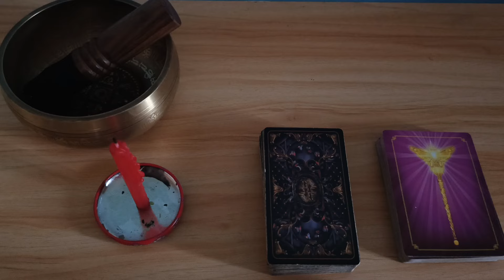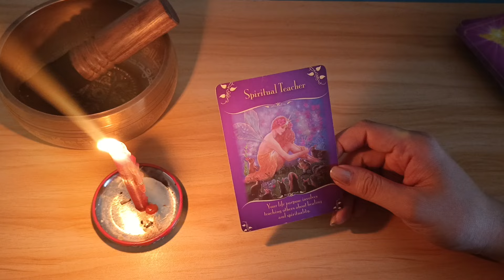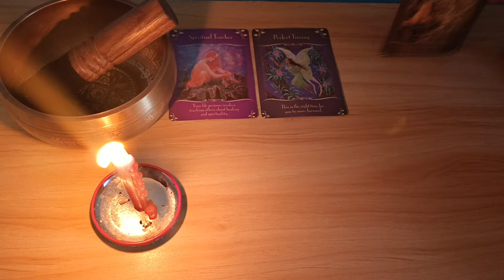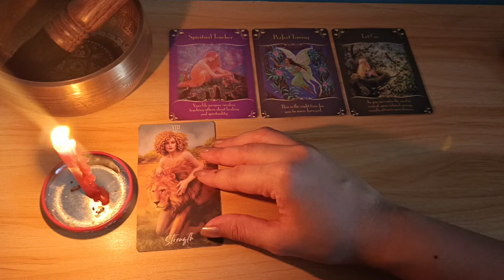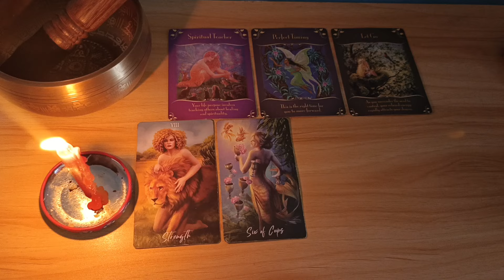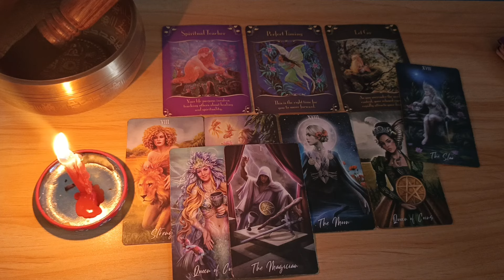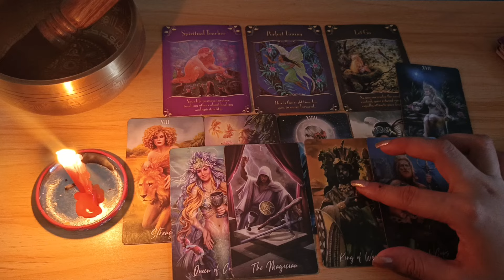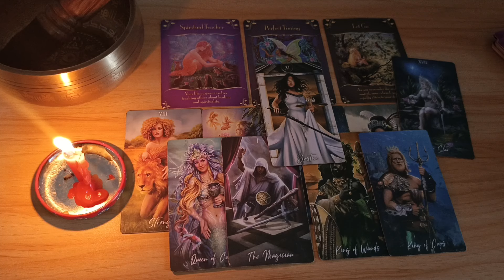🔮MARCH 11,2024 ♈ARIES ♌LEO ♐SAGITTARIUS;DAILY HOROSCOPE